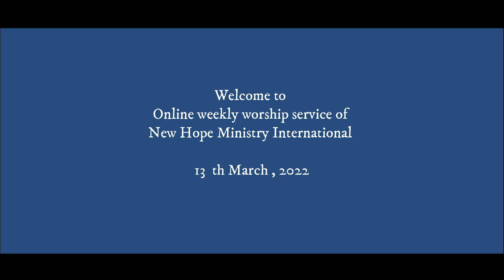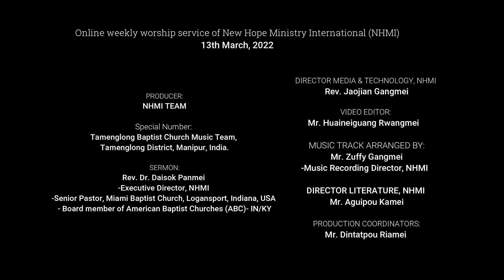A cheap kiss | Rev Dr Daisok Panmei | Online weekly worship service of NHMI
Online weekly worship service of New Hope Ministry International (NHMI)
13th March, 2022

Special Number:
Tamenglong Baptist Church Music Team, Tamenglong District, Manipur, India.

SERMON:
Rev. Dr. Daisok Panmei -Executive Director, NHMI
-Senior Pastor, Miami Baptist Church, Logansport, Indiana, USA - Board member of American Baptist Churches (ABC)- IN/KY

 Message Topic:
“A cheap kiss”
(Huanghmei ram kaput)

Bible verse: Matthew 26:14-16; 47-50

DIRECTOR MEDIA & TECHNOLOGY, NHMI
Rev. Jaojian Gangmei

VIDEO EDITOR:
Mr. Huaineiguang Rwangmei
-Social Media Director, NHMI

MUSIC TRACK ARRANGED BY:
Mr. Zuffy Gangmei
-Music Recording Director, NHMI

DIRECTOR LITERATURE, NHMI
Mr. Aguipou Kamei

PRODUCTION COORDINATORS:
Mr. Dintatpou Riamei
Brief history and activities OF NHMI:
New Hope Ministry International (NHMI), an international Christian ministry, has been serving and impacting the churches and the society particularly in North East India through the transforming power of the Gospel of our Lord Jesus Christ since 2004. Steered by a professional and dedicated board of directors and staff, NHMI is able to partner with local churches, organizations such as ABC –USA, RNBA and other like-minded individuals toward fulfillment of the vision of NHMI.

New Hope Ministry International (NHMI) was founded by Rev. Dr. Daisok R. Panmei and his wife Ms. Proquila R. Panmei as a unit of Trinity Development Trust on October 11, 2004. (Late) Ragaisin R. Panmei was the founder president of NHMI till his last breath 26th December, 2021. Ms. Apuiliu Panmei [Wife of (Late) Ragaisin R. Panmei] is the new president of NHMI since 13th January, 2022. NHMI which initially began as a youth ministry is today engaging in holistic transformational programs to help people find purpose in life, cutting across gender, age, clan, caste, or ethnicity.

NHMI also works toward providing a platform for dialogue and participation of members of the local churches and its leaders to promote and strengthen the process of transforming communities through education, training, workshop, seminars etc. to establish transformed communities in a systematic and measurable way. New Hope Ministry International (NHMI) comes from Christ through churches and belongs to the whole people of God.
Thank you for all the love and support. May God bless you all.